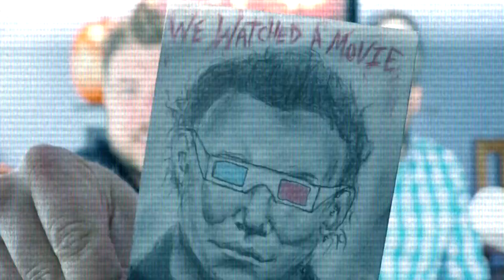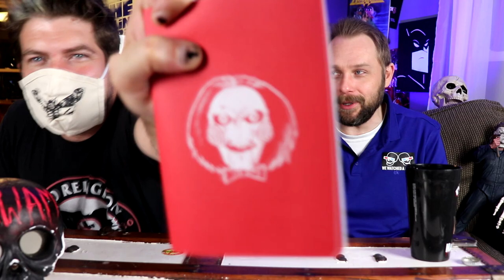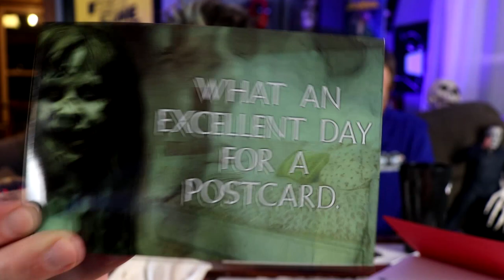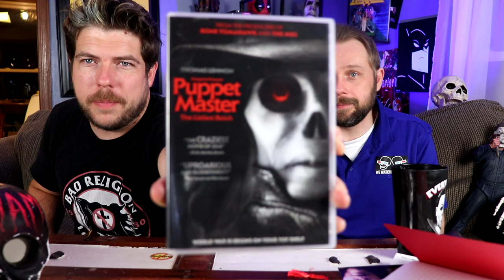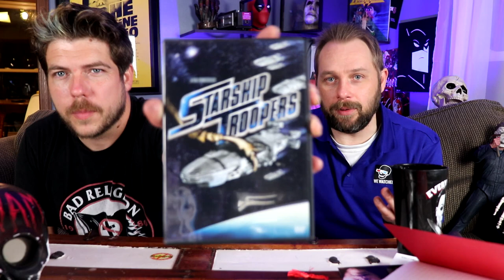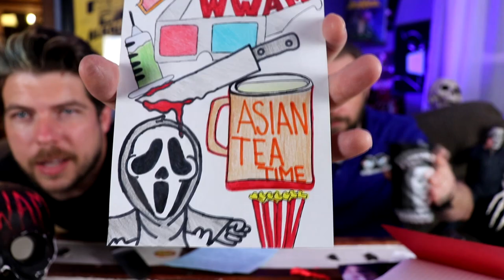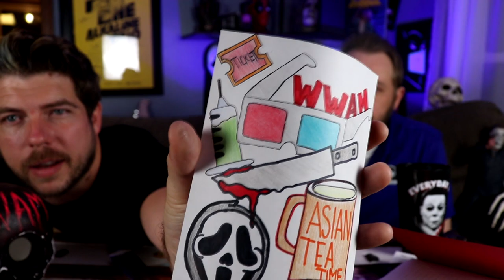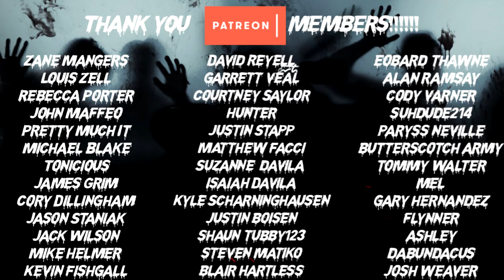Horror Unboxing w Creepy Crate